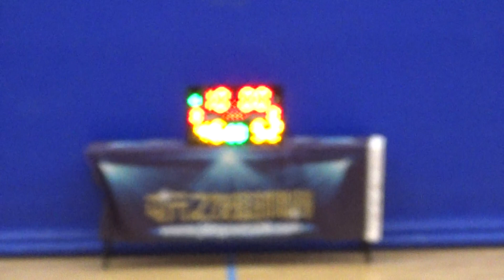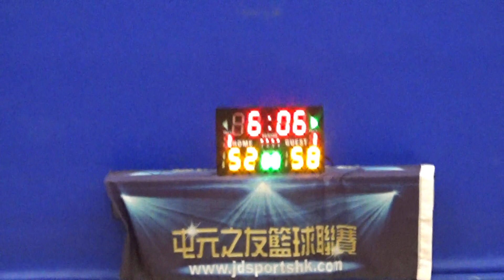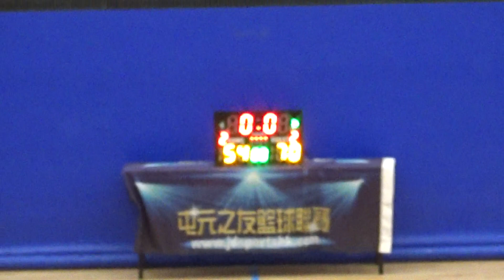20190224 TYL 13th 北鳥 vs BBSS 2nd half